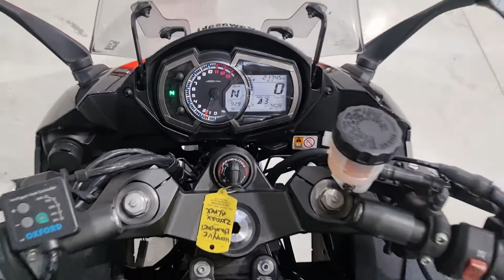Kawasaki Z1000SX 2019 - Completely Motorbikes